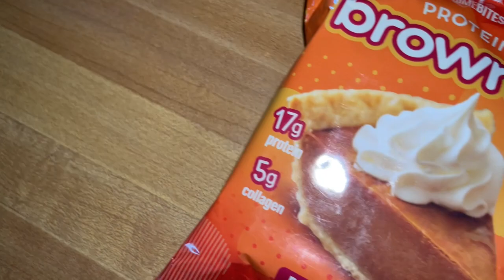New! Purple Velvet & Pumpkin Spice | Alpha PrimeBites Protein Brownie REVIEW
opperman fitness